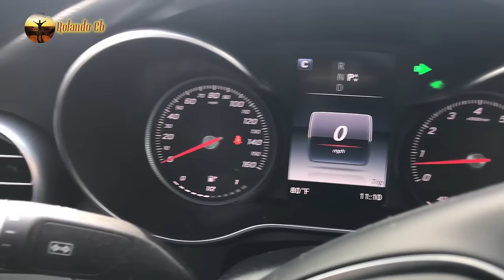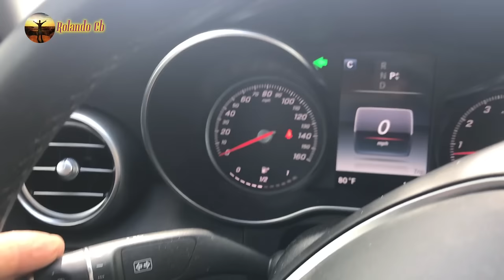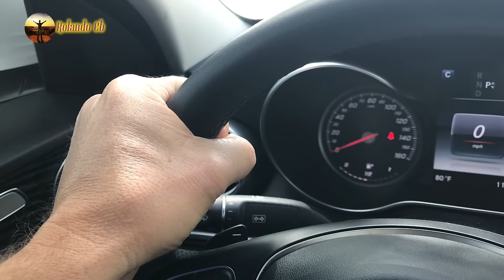Clases para Aprender a Manejar Leccion #3 Como doblar con Automovil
Clases para aprender a manejar .Como doblar con un automovil .Este video abordara en el tema de como debemos aplicar la tecnica de manejo para doblar,con esta clase de conducir podras tener una idea para cuando comiences tus practica.Aqui te dejo este video de como aprender a doblar espero te ayude...lecion#3

Puedes practicar para tu examen teorico aqui en este enlace...

Otras paginas donde puedes estudiar gratis.